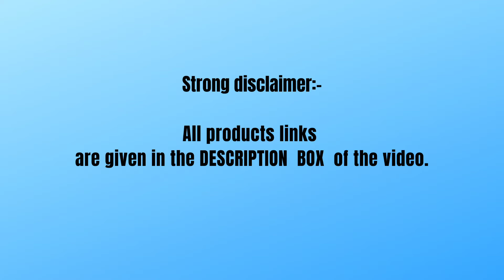"""amazing partywear saree's""buy ruffle saree's.(silk sarees collection.)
Online Shopping Hi friends, in this video I will showing  partywear saree collection.Nice saree collection under 1000/-.(Online shopping). 🌟🌟🌟Amazing party wear saree collection.🌟🌟Nice saree collection.पार्टी वियर साड़ी.अच्छा साड़ी संग्रह Buying links is here:-
Top 1 cooler

Amazone Today's deal

sarees online fashion trending sarees sarees in hyderabad sarees in india traditional sarees indian sarees sarees latest saris saarees silk sarees top5 sarees designs Latest Trendy Pure Chiffon Saree and Designer Blouse Collections Chiffon Saree and Designer Blouse chiffon sarees plain chiffon sarees beautiful chiffon sarees‎ designer chiffon saree with designer blouse plain chiffon sarees with mirror work borders party wear designer blouse net saree fancy sarees saree shop party sarees indian saree style saree latest SAREE BLOUSE Maggam SAREE BLOUSE designer SAREE BLOUSE MAGGAM work blouse designs simple silk saree blouse designs silk blouse choli designs silk saree choli designs.